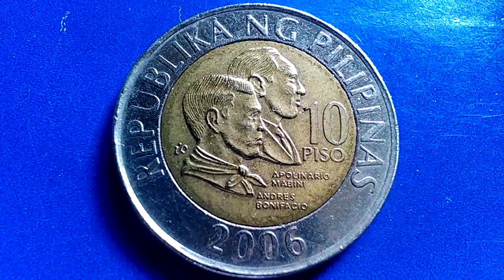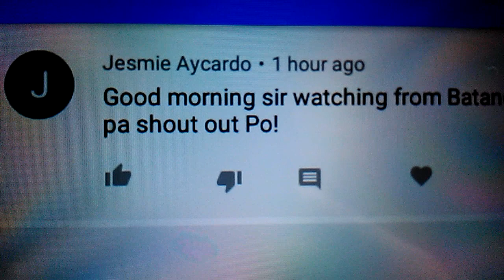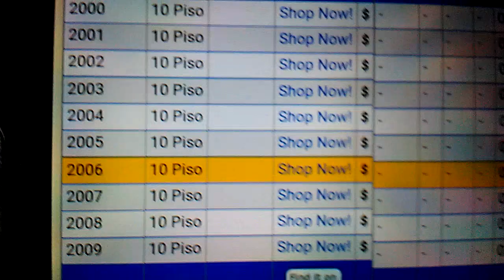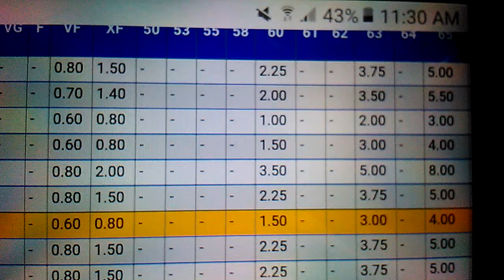Alam mo kung Magkano na 2006 10 Piso?